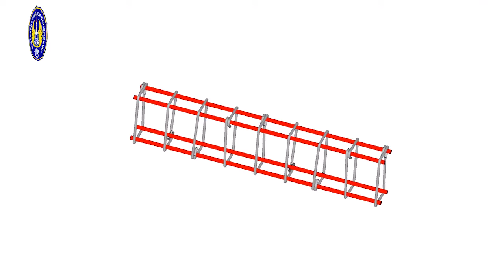14. Video Animasi Sambungan Tulangan Balok+Pelat Lantai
Video Animasi ini untuk meningkatkan pemahaman pengguna pada mata pelajaran Gambar Konstruksi Bangunan Gedung mengenai detail konstruksi khususnya detail penulangan sambungan struktur pada bangunan, maka sebagai alternatif dalam pembelajaran diperlukan media pembelajaran yang berbasis video animasi 3 dimensi sesuai dengan standar perencanaan struktur.

Kritik dan saran silahkan ditulis pada komentar di bawah.